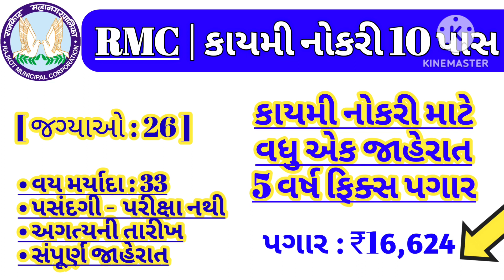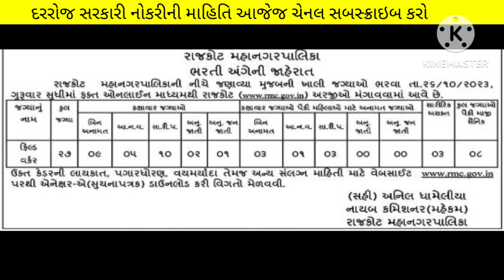latest new bharti in gujarat - maru gujarat government job 2023 - rmc vacancy - upcoming govt jobs